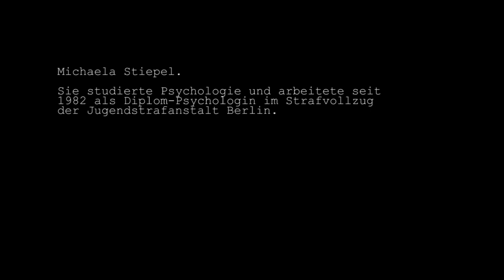Strafvollzug auf Haiti - Michaela Stiepel - TRUE CRIME STORIES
Michaela Stiepel studierte Psychologie und arbeitete seit 1982 als Diplom-Psychologin im Strafvollzug der Jugendstrafanstalt Berlin.
Nach 16 Jahren wechselte sie in den geschlossenen Männervollzug.
Kurz nach dem schweren Erdbeben auf Haiti 2010 reiste sie nach Port-au-Prince, um im hiesigen Zentralgefängnis den Strafvollzug neu aufzubauen.
Seit einem Jahr arbeitet sie im Auftrag der UN in der Elfenbeinküste mit Gewalt- und Sexualstraftätern.